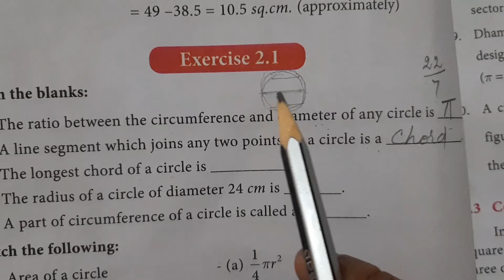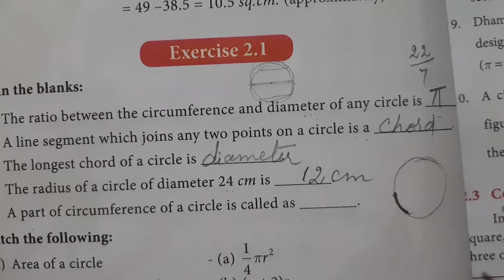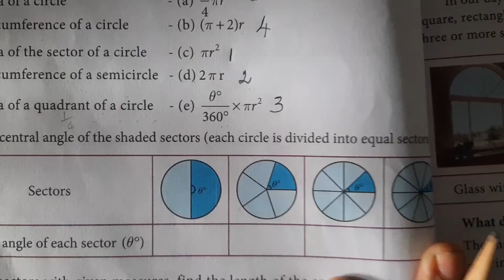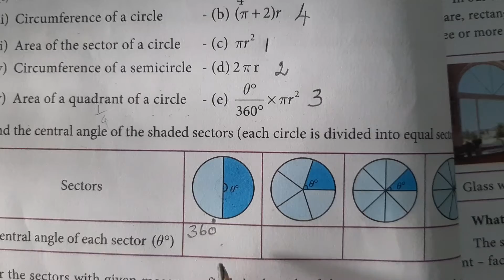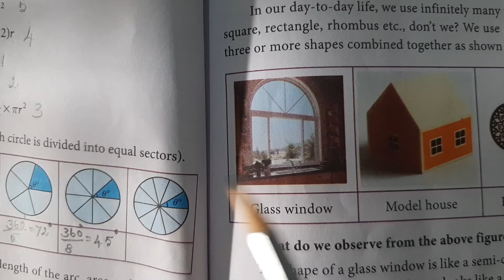8th MATHS | MG SCHOOLS | MEASUREMENTS | EXERCISE 2.1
MEASUREMENTS | EXERCISE 2.1 @MahathmaGandhiSchools